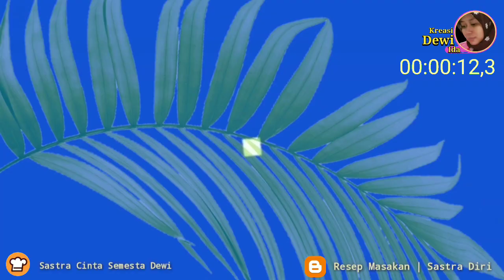CARA MEMBUAT KETUPAT SIRIKAN | TIPAT TRADISI BALI | HOW TO MAKE KETUPAT FROM BALI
Ada 2 langkah cara buat tipat sirikan, yaitu dengan Lidi yang di semat dan Versi Lepas tanpa Lidi.

📹SIMAK VIDEONYA SAMPAI SELESAI, BY KREASI DEWI IDA

`MATUR NUWUN